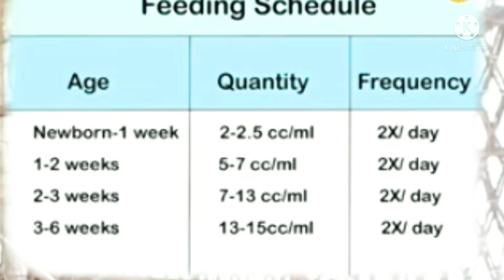मादा खरगोश के मरने के बाद बच्चों की जान कैसे बचाएं।How To Hand Feed Baby Bunnies .